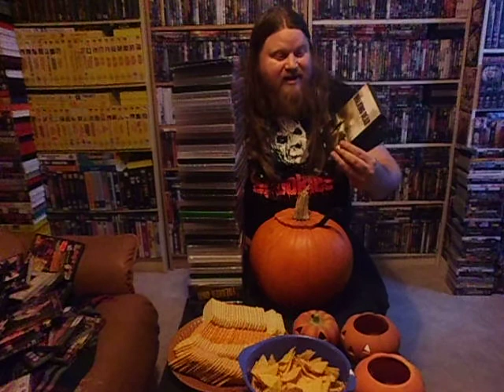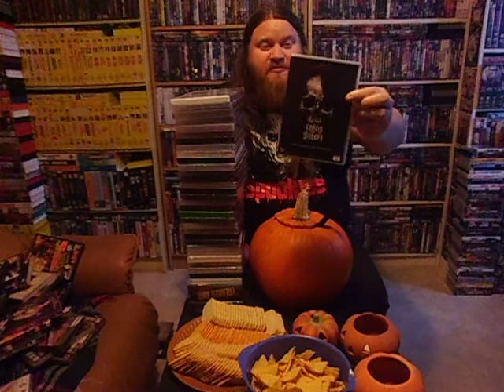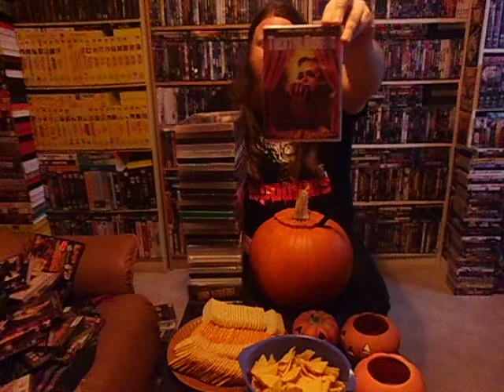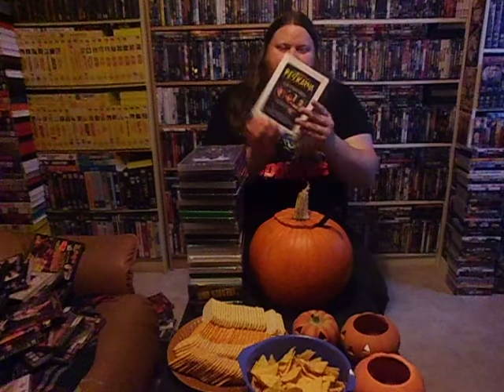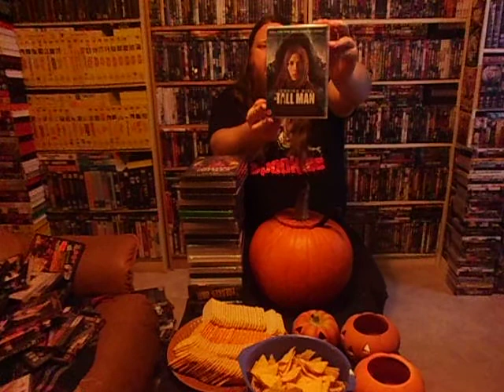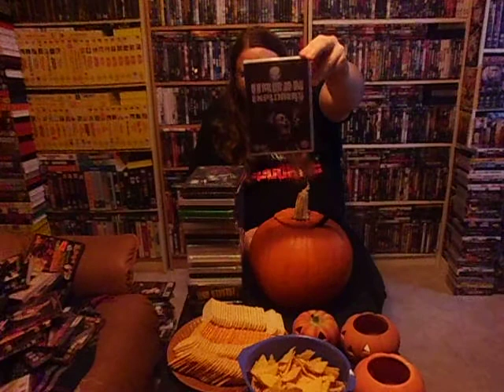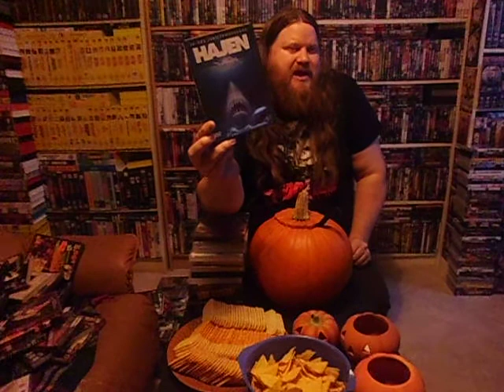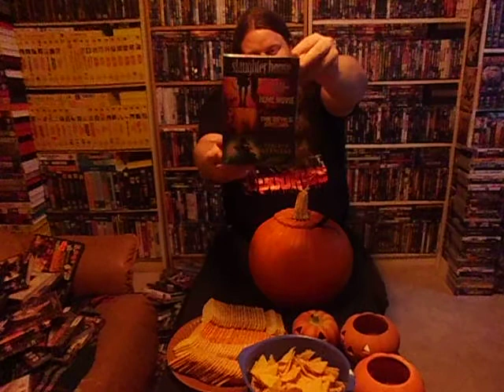Halloween Horror Haul - Part 2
More from the unholy stack of horror! Have you seen such a tower of fright,chills and fear before. Well maybe not as exiting as the first one but we good some nice horror goodies in there.

HAPPY HALLOWEEN!